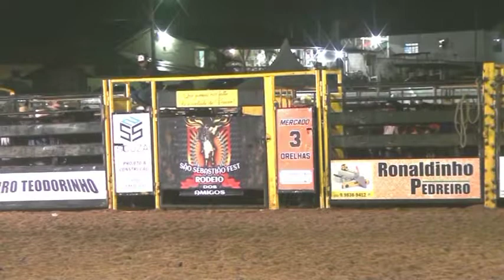Rodeio dos amigos consolação 01